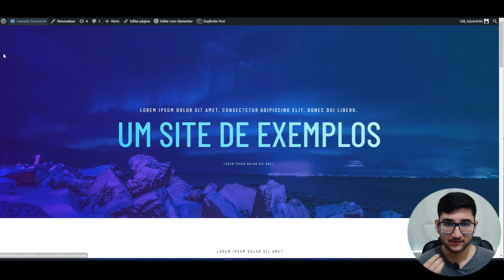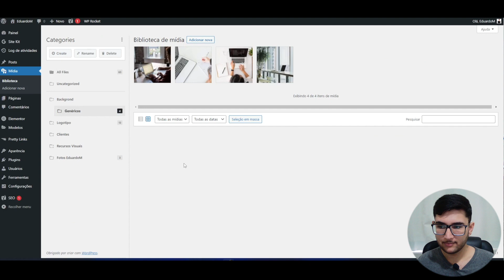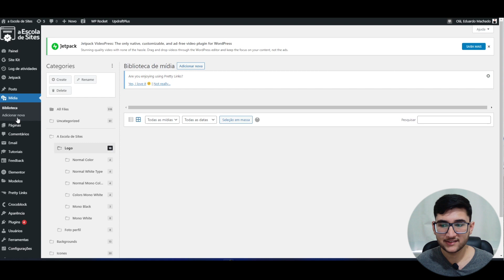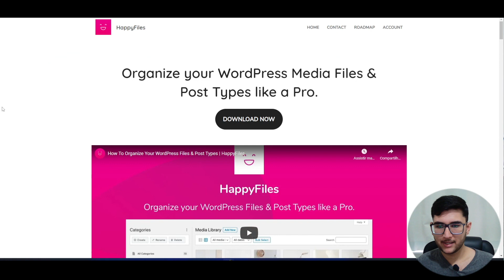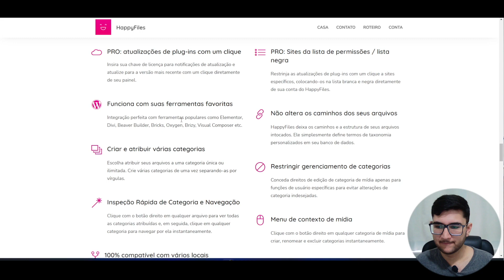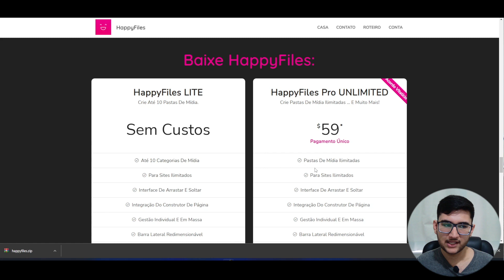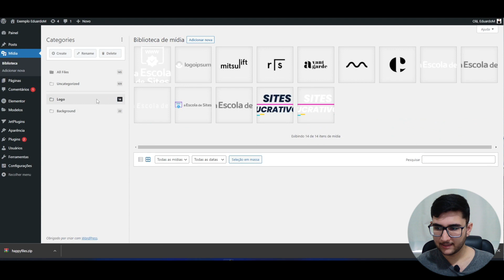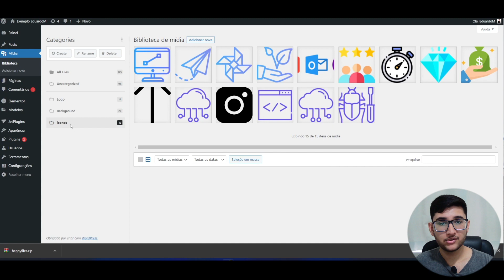Esse plugin vai fazer você ganhar tempo durante a criação de sites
🔸 VÍDEOS RECOMENDADOS
A melhor forma de cobrar mais pra quem está começando